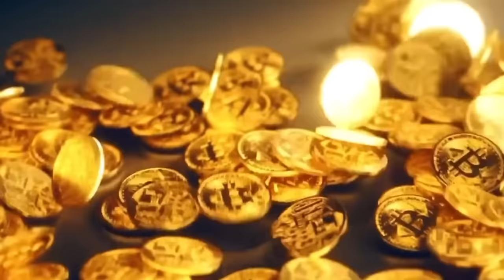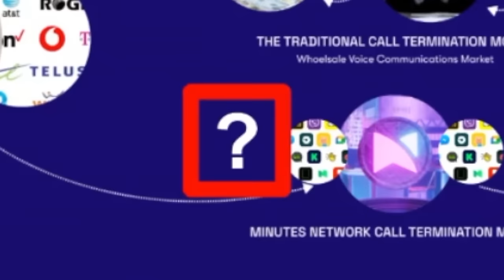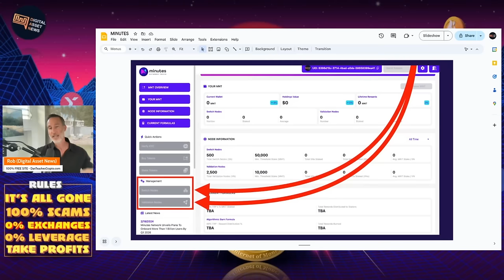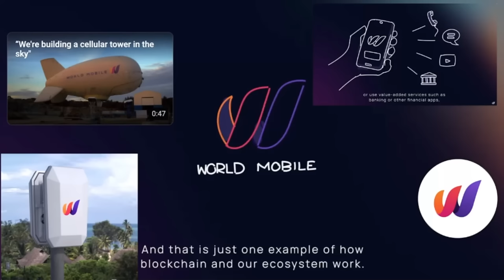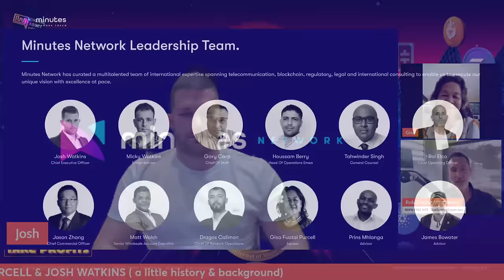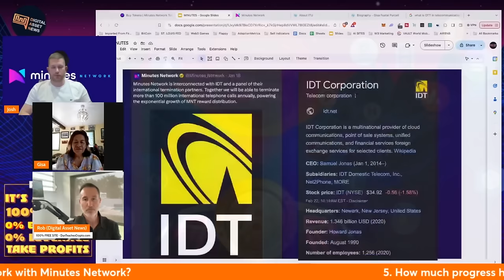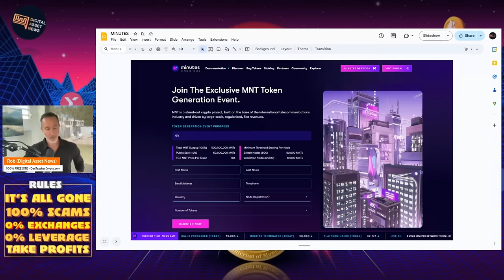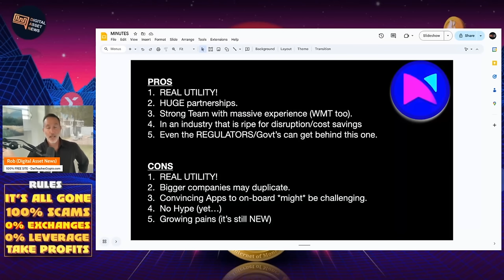THE KINGPIN OF CRYPTO DePIN. 251 BILLION MARKET DISRUPTOR! MINUTES NETWORK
Minutes Network is going to disrupt a $251 BILLION market and it's ALREADY DOING IT!

MINUTES NETWORK TWEET GOING LIVE!

(yes, U.S. residents are welcome).

●▬▬▬▬▬▬CELSIUS/VOYAGER TIMELINE▬▬▬▬▬▬▬●

00:00 Introduction
1:02 What is DeFi and Why is it Important?
3:22 Utility of Deepin
7:22 Disruption of Telecommunication with Deepin
11:23 Termination Explained in Telecommunication
13:14 Why Would Apps Use Deepin?
16:42 Flappy Bird Relaunch and Deepin
18:22 Challenges Faced by National and International Carriers
23:23 Pros and Cons of Deepin (MNT)
38:42 Conclusion

●▬▬▬▬▬▬CRYPTO ESSENTIALS▬▬▬▬▬▬▬●

●▬▬▬▬▬▬▬▬FOLLOW D.A.N.▬▬▬▬▬▬▬▬▬▬●

●▬▬▬▬▬▬▬▬STRATEGIES▬▬▬▬▬▬▬▬▬●

●▬▬▬▬▬RECOMMENDATIONS▬▬▬▬▬●